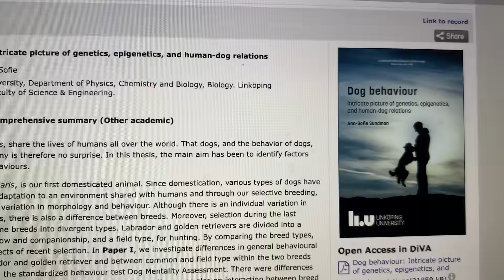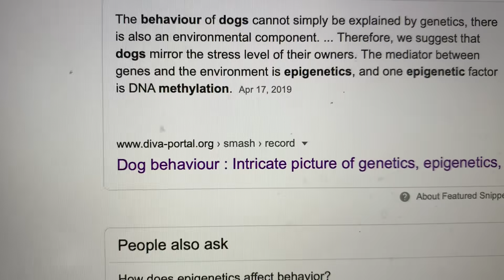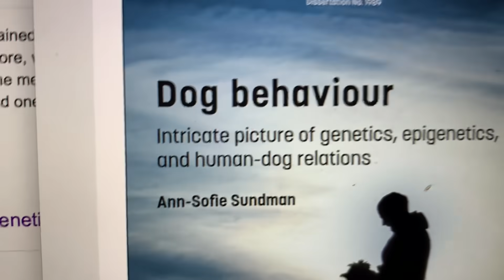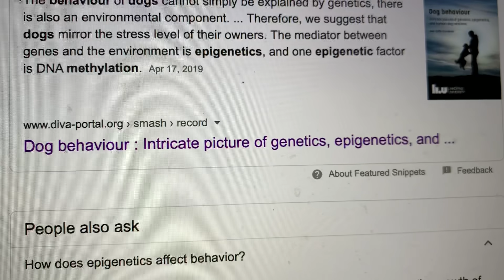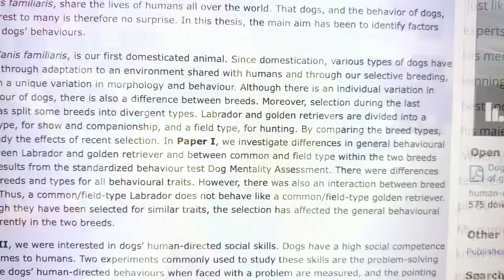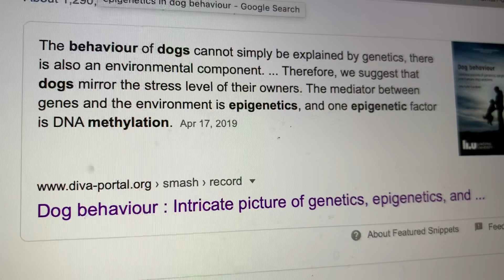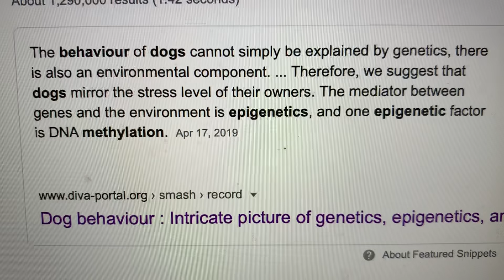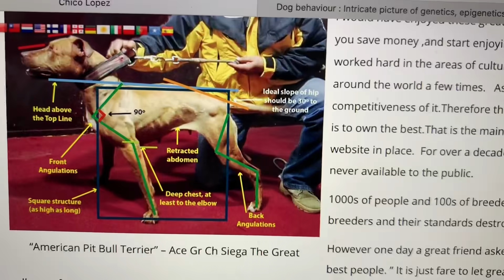Chico Lopez - EPIGENETIC and how the owner + environment determines dog behavior!!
EPIGENETICS explain how dogs are the mirror of the owner and it’s behavior are 100% affected by the environment.
That behavior can not be explain only by genetics.

Behavioral epigenetics studies the role of epigenetics in forming behavior. It seeks to explain how nurture may shape nature. It attempts to provide a framework for understanding how the environment may influence gene expression to produce individual differences in behavior.